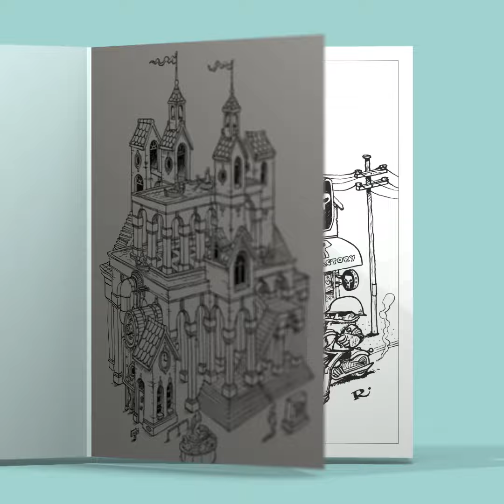Steampunk Houses Coloring Book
Leave your worries at the door! Make yourself at home with this engaging collection of architectural fun.
Would you like to discover worlds filled with fantastic houses and steampunk cityscapes? Looking for a peaceful and calming creative outlet? Do you enjoy losing yourself in the details of design and color? This exquisite adult coloring book from illustrator and children’s book author R.J. Hampson will soon have you whipping out the pencils in a frenzy of fun. Color these expertly drawn and delightful pages and let the worries of the day be replaced by your own refreshing flights of fantasy.

Steampunk Houses is a wonderful way to help refocus your mind and prime your imagination. With each meticulously crafted page repeated to double up the joy, if your fire is burning low, simply revisit old friends to stoke up your coals. Relieve some high-pressure and polish the creativity with pages and pages of entertaining coloring! Available now at Amazon.